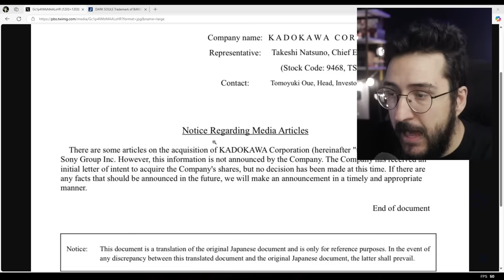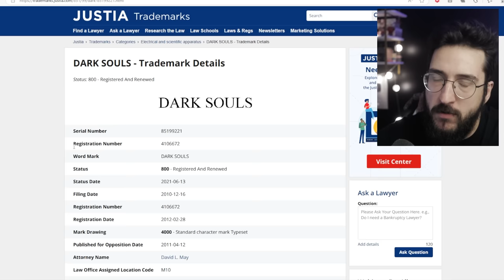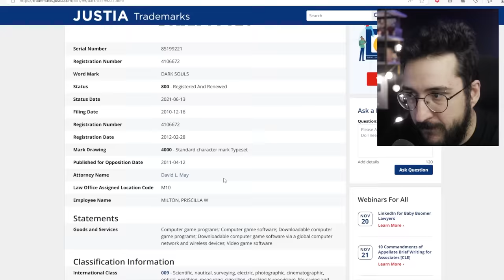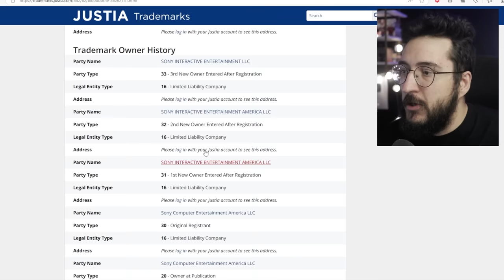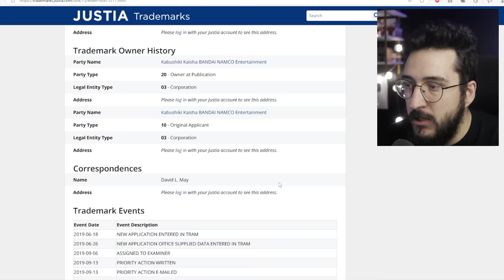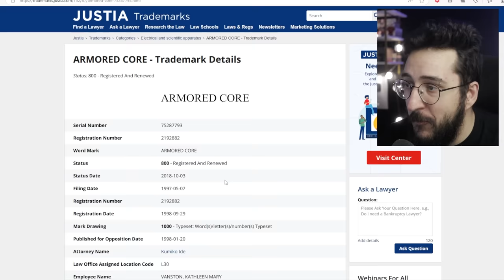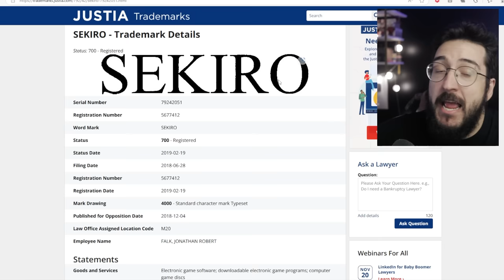CONFIRMADO! Sony realmente quer a FROMSOFTWARE pra ela! Quais jogos seriam dela se isso acontecesse?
Sony mandou uma carta mesmo pra comprar

➤ PSN: hadessama94

00:00 Confirmação
04:05 O que seria da SONY?